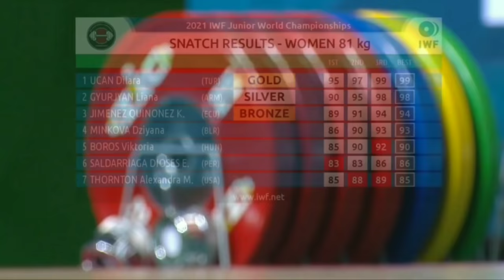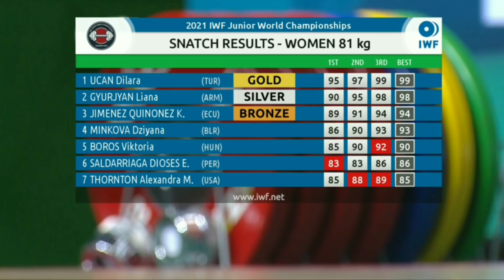Liana GYURJYAN, 2021 Weightlifting Junior World Champion/ All attempts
Լիանա ԳՅՈւՐՋՅԱՆ, 2021 Ծանրամարտի Աշխարհի Երիտասարդների Առաջնություն / Բոլոր մոտեցումները